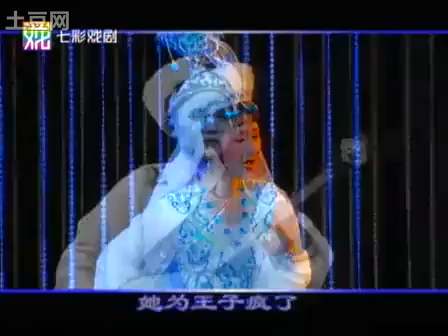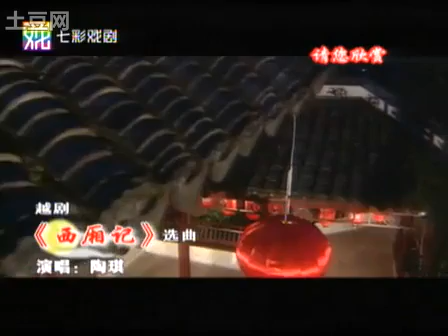越剧 尹派小生新生代折子戏专场 王一敏 王清 李宵雯 张琳 齐春雷 陈丽宇 蔡浙飞